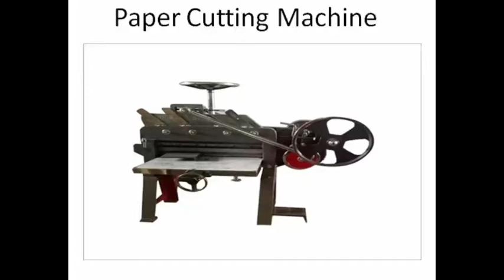Paper Cutting Machine | Paper ki cutting kaise krte h